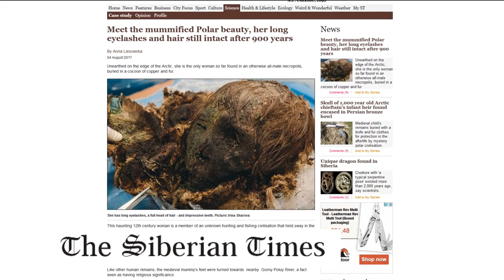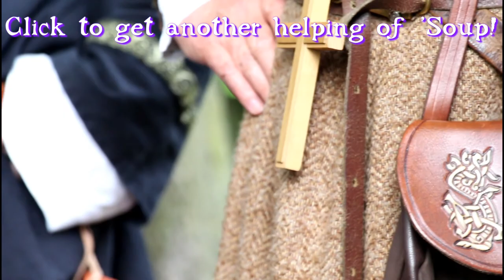What Do Archaeologists Do When They Find Bodies? (Digging up the Dead) : Archaeo-Chat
Welcome to Archaeo-Chat. In this series we record unscripted conversations about archaeology, what it is like to be an archaeologist and related topics.

Today, Andy and I discuss some of the issues surrounding the ethics and legality of the excavation human bodies and handling of human remains in Archaeology.

Links:

Meet the mummified Polar beauty, her long eyelashes and hair still intact after 900 years: